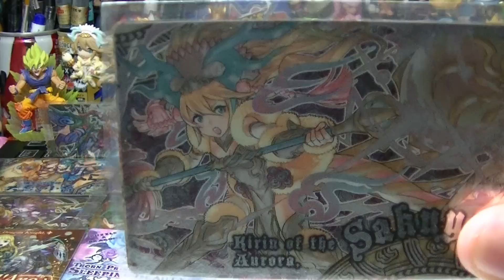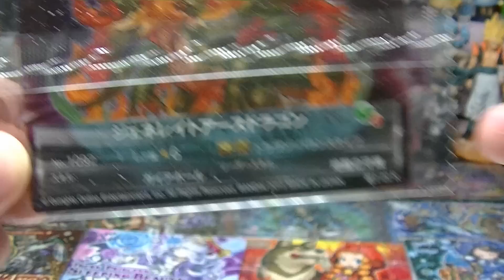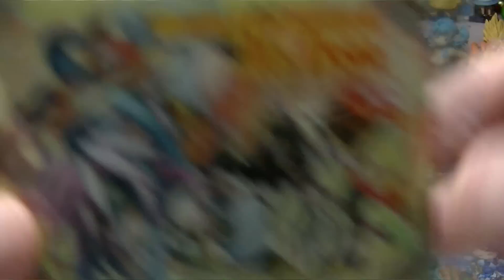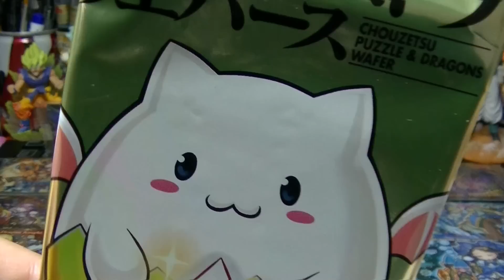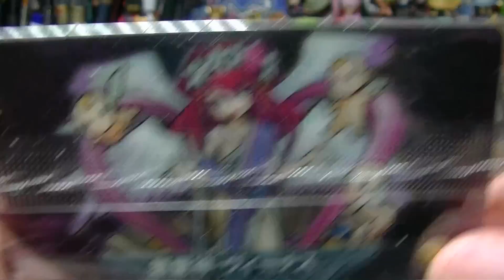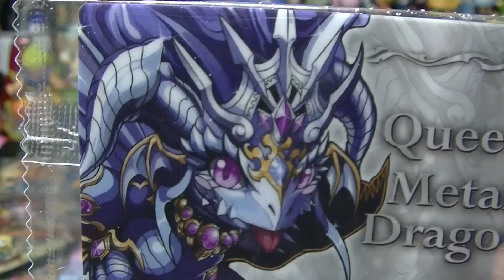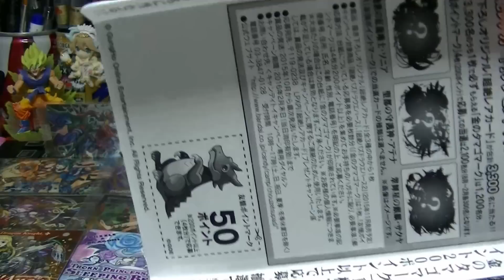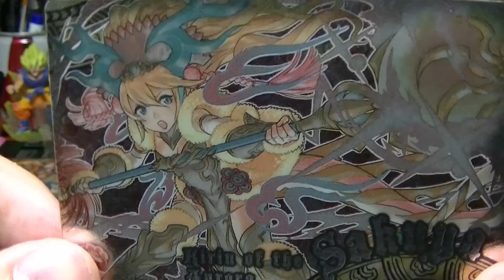【サクヤ降臨】超絶パズドラウエハース 「狙いは青肌美女ヘラ様！」 パート5 【開封レビュー】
パズウエ新弾の開封動画です！一番好きなヘラ様のデザインはソエル☆
全45種シークレットカードあり！